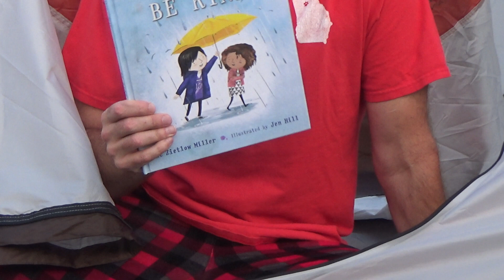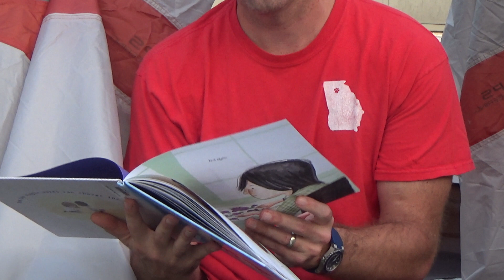September Book of the Month